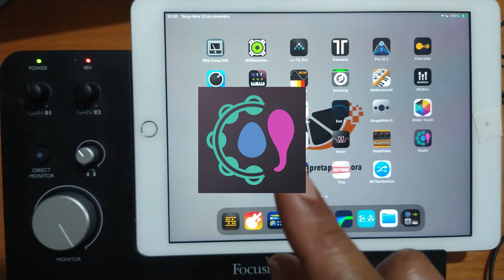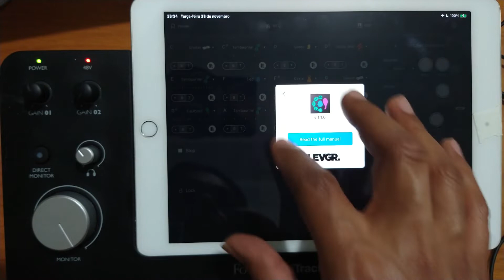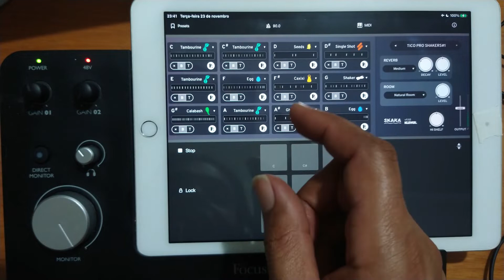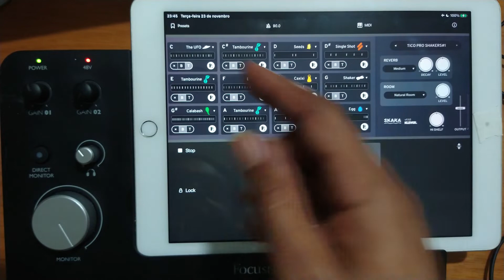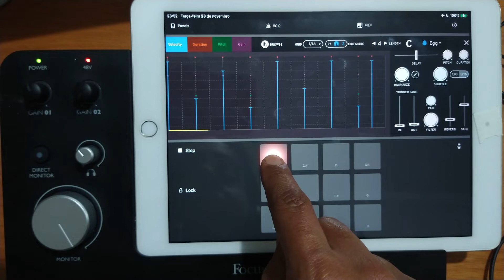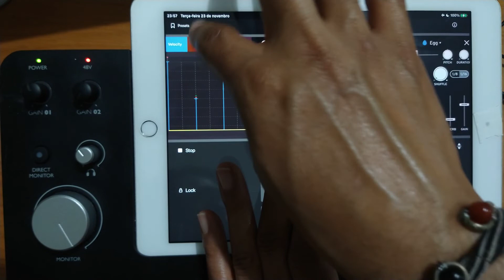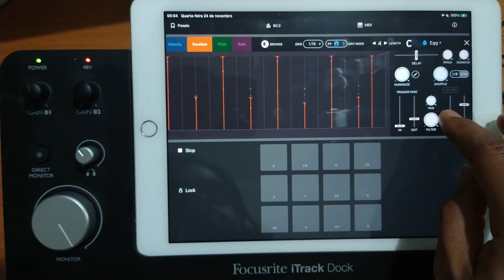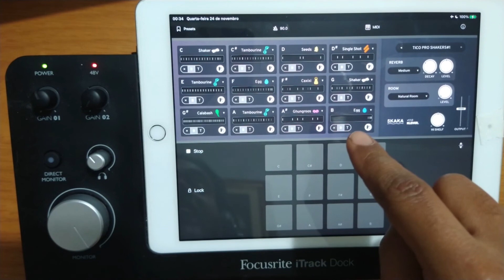KLEVGR. SKAKA [REVIEW E GUIA COMPLETO]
Salve...
Neste vídeo o projetista e diferenciador musical Tico Pro nos demonstra o plugin da Klevgränd Produktion para criar performances convincentes e realistas de instrumentos percussivos miúdos, os famosos "Shakers".
Conheça e aprenda a utilizar esta revolucionaria ferramenta o "SKAKA" neste guia completo exclusivo que a Laranja Preta trás ao canal AUDIO NERD.
Bons estudos!

OnE LoVe!¡!

Compre a versão do SKAKA para PC ou MAC no site da KLEVGR.

Compre a versão do SKAKA para iOS e iPad OS na Apple Store